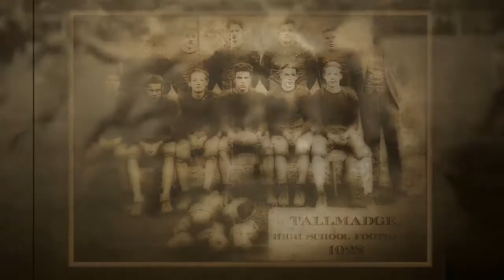TALLMADGE VS RAVENNA 2021